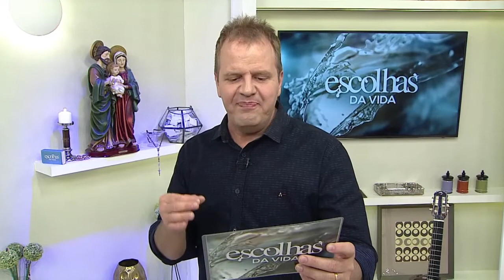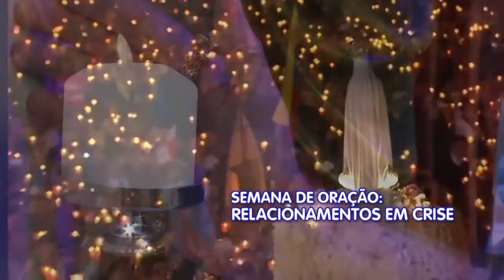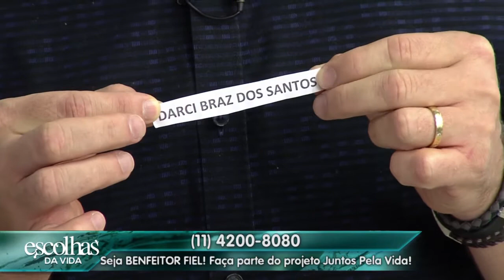Escolhas da Vida - 17/01/2018 - Parte 2